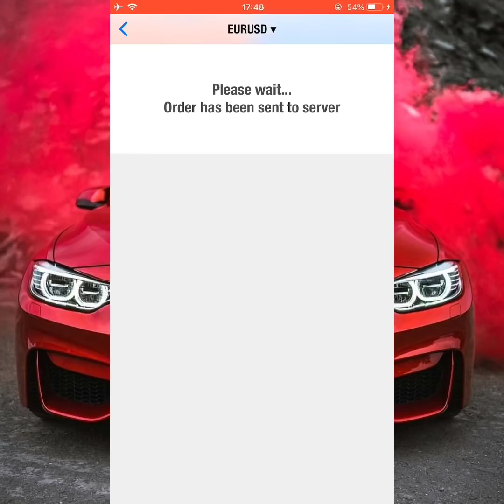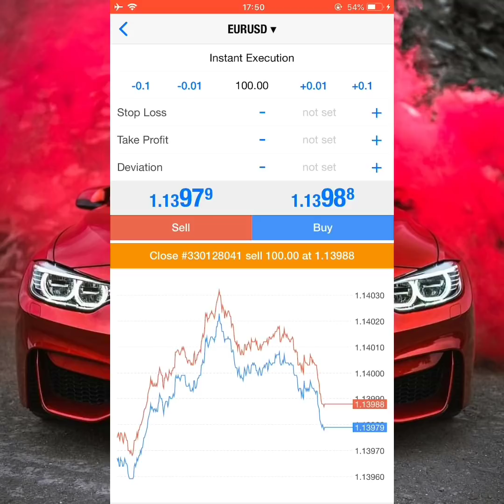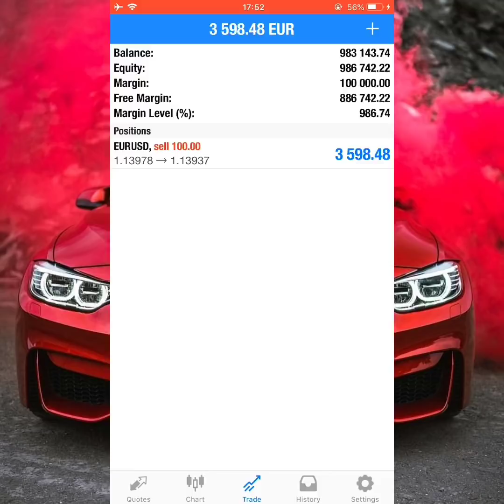EURUSD SELL TRADE BY FOREX MILLIONAIRE MENTOR - LOUIS JR TSHAKOANE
AUTHOR OF FOREX MILLIONAIRES IN 365 DAYS BY GOD'S GRACE - MASTER FOREX TRADER LOUIS JR TSHAKOANE